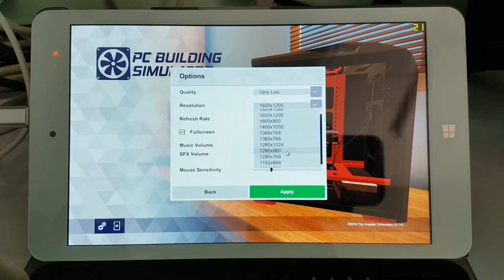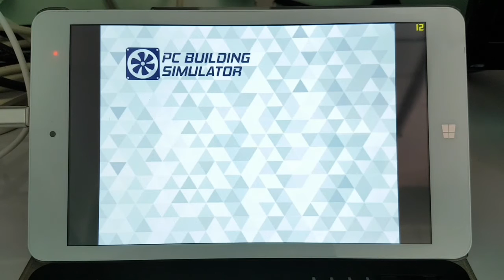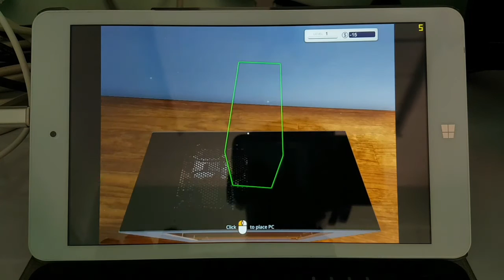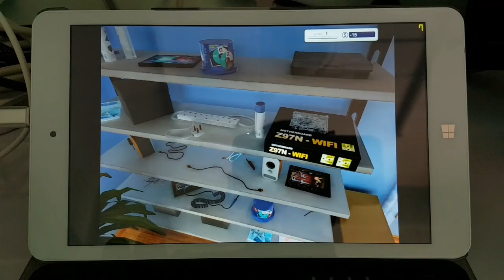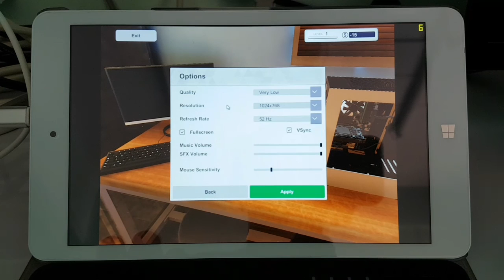Chuwi Hi8 Pro : Pc building simulator